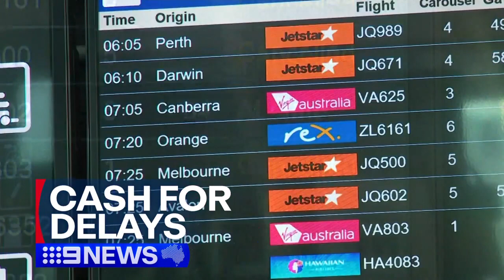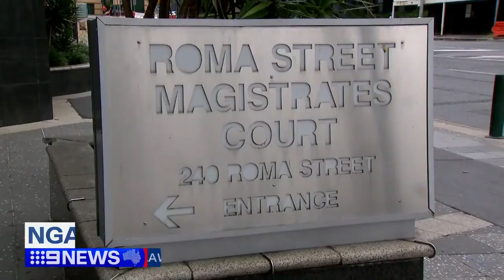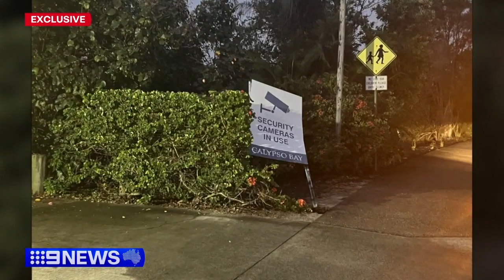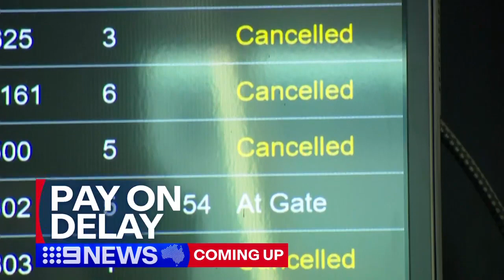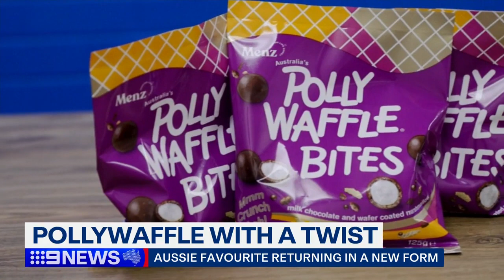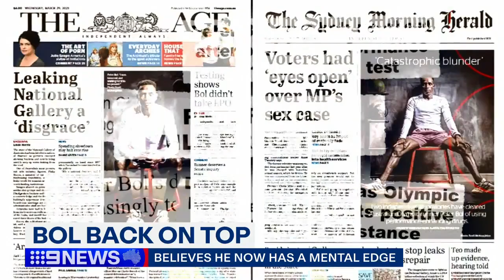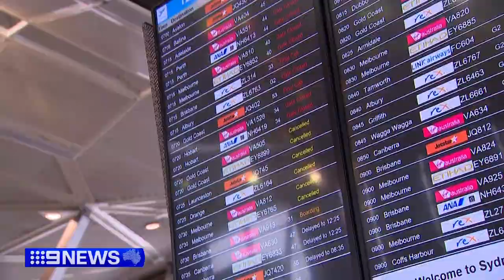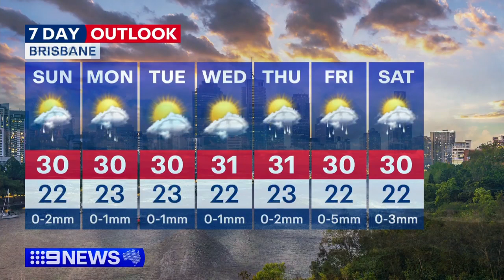Nine News Queensland - 10/02/2024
Presented by Mia Glover, Dominique Loudon and Luke Bradnam.